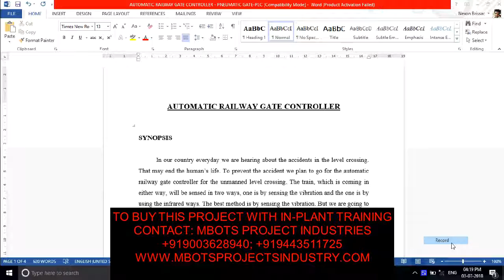DESIGN AND FABRICATION OF AUTOMATIC RAILWAY GATE CONTROLLER MECHANICAL PROJECT